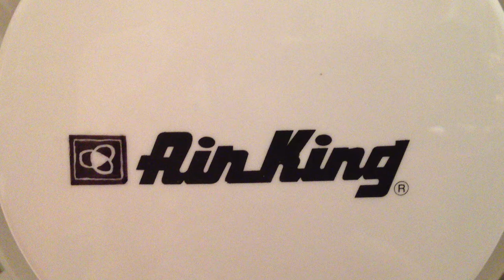Air King Ultra-Force Box Fan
An Air King 20" Ultra-Force box Fan with thermostat that I found NIB back in 2008. The fan, i do believe, is from the late 1990s as it has the old-style Marco motor and "D" blade propeller. A quiet fan, (quieter than the models with the flower-petal blades) and it moves a generous amount of air, even on low!